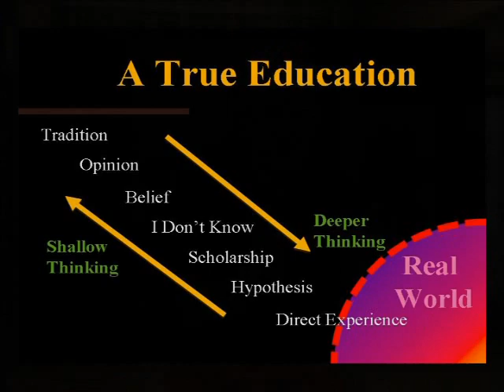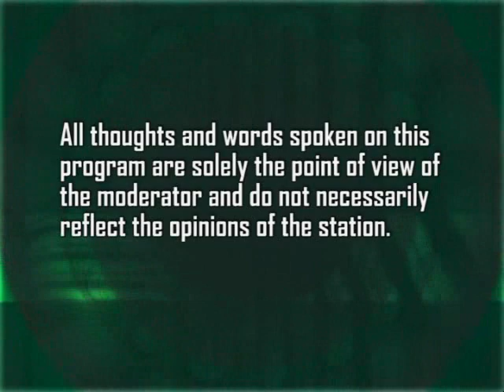Mind Boggles: A True Education - Bud Hollowell